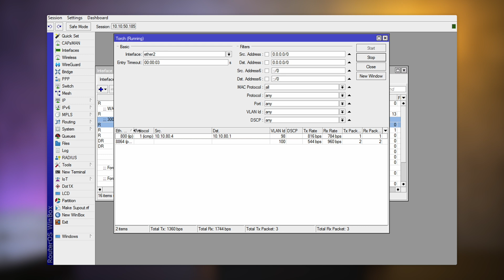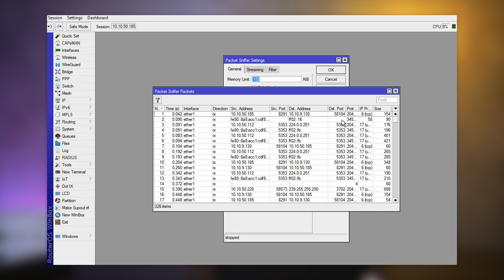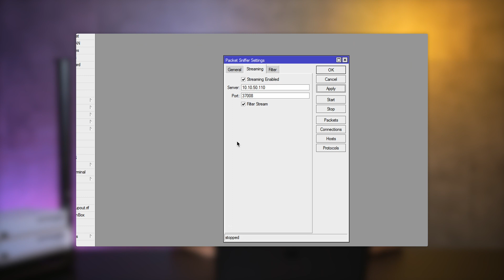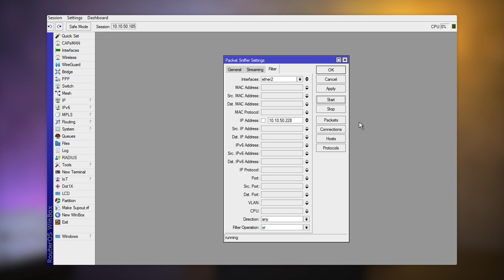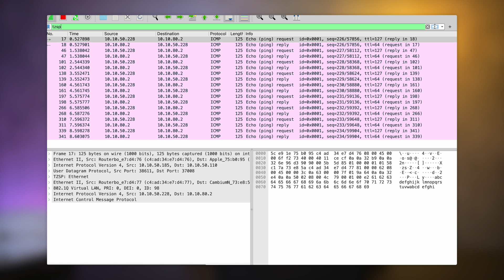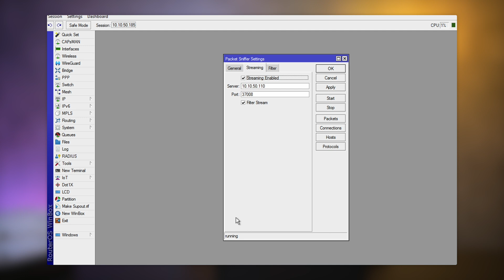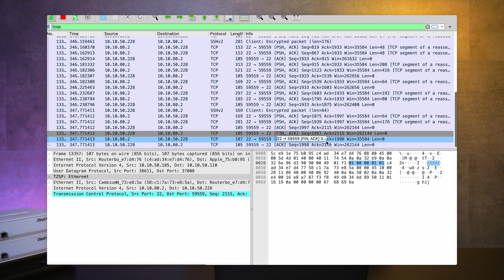MikroTik Shorts - Wireshark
Nem telhet el hét újabb MikroTik Shorts videó nélkül. A mai epizódban a hálózati hibakeresésről és annak lehetőségeiről lesz szó. RouterOS-en belül erre a legnépszerűbb megoldás a Torch. Vannak viszont olyan esetek amikor ennél mélyebbre kell merülni, ilyenkor lesz segítségünkre a Packet Sniffer és streaming funkciója melynek közreműködésével TZSP protokollon keresztül olyan elterjedt és komplex csomagelemző programot is bevethetünk, mint a Wireshark.

Időbélyeg:

00:00 - Bevezetés
00:23 - Hibakeresés a hálózaton RouterOS segítségével (Torch)
01:25 - Packet Sniffer mélymerülés (Általános beállítások)
03:51 - Packet Sniffer streaming beállítások
05:08 - Packet Sniffer filter beállítások
07:26 - Wireshark
09:16 - Lezárás